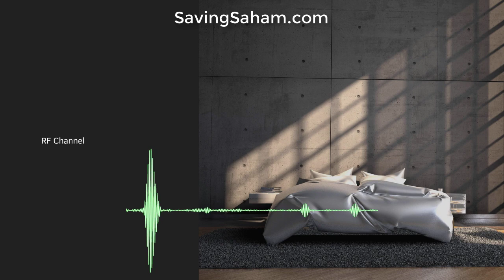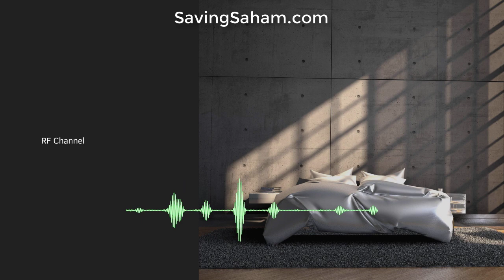Jangan Beli Rumah untuk Ditinggali!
Milenial Bisa Punya Rumah Sendiri?